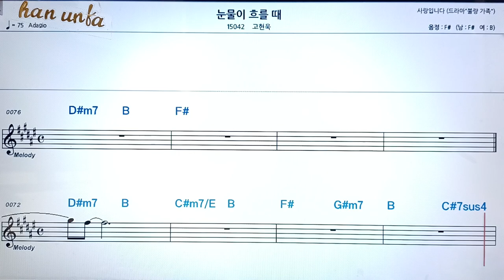눈물이 흐를때/고현욱👍노래 반주, 코드 악보,가라오케💋Karaoke*Sheet Music*Chord*MR